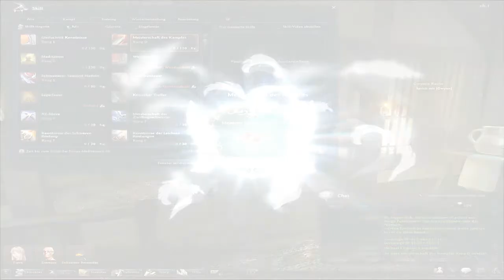Let's Play Vindictus EU Beta (Blind) Part 12 - Der zweite Aufnahmetag beginnt.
Part 12: Vindictus Beta geht quasi in die zweite Runde, zumindest für mich. Diesmal gibts einiges zu Questen, ohne zu kämpfen.